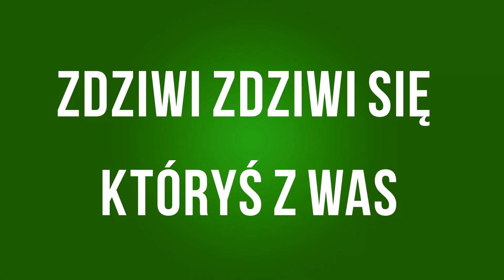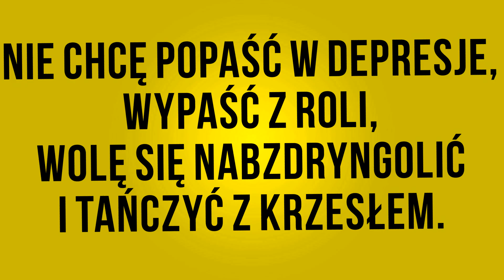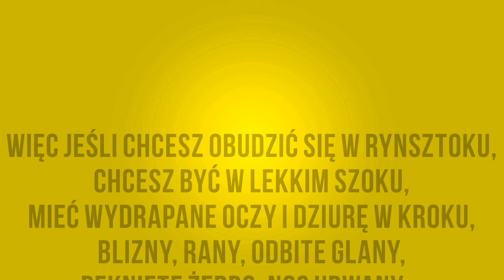Gonix - Riki Tiki prod. Grrracz (official video lyrics)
Z okazji startu preorderu prezentujemy także odsłuch kawałka "Riki Tiki" w nowatorskiej formie "video lyrics".

Płyta „Funky Cios, Sexy Głos" to idealna propozycja dla wszystkich miłośników muzyki miejskiej. Różnorodność brzmień, zaawansowana produkcja muzyczna oraz oryginalne teksty piosenek to główne atuty tej płyty. Całość sygnuje donGURALesko, a w jednym z utworów pojawia się znany z zespołów Paktofonika i Pokahontaz, raper Fokus. Debiutancki krążek pochodzącej z Gorzowa Wielkopolskiego raperki, to pewny przebój jesieni 2013! Premiera albumu 27 września 2013!

1. Gonix - LUU (3:26)
2. Gonix - Trudne Słowa (4:02)
3. Gonix - INNA (3:56)
4. Gonix - Riki Tiki (3:24)
5. Gonix - Sposoby (3:13)
6. Gonix - 16 plus VAT (4:09)
7. Gonix - Trzy (5:18)
8. Gonix - Gosh'ka (5:00)
9. Gonix - Tańczyć (3:54)
10. Gonix - Ego trippin' feat. Fokus (3:33)
11. Gonix - Funky Cios, Sexy Głos (3:33)